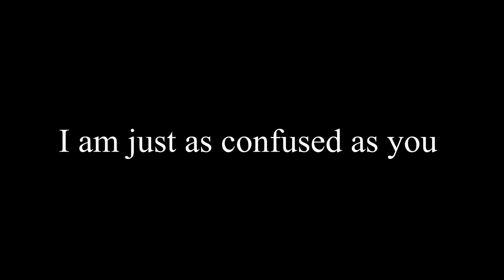Border Collie Day in the Life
There are many reasons why not to get a border collie, however this video does not display these. I was meant to film a “Letting my dog choose what I do in a day” however it ended up just being a mediocre set of clips of my chocolate border collies at the beach.

Clips used in travel montage are from Pexels: Mike, Simon Stolzenbach, Kelly Lacy, Tom Fisk, Athena. Indigo Blackwood, Anthony and Ricardo Esquivel
Dog Images are by: Brixiv, Aloïs Moubax and Josh Hild

Video 1 in assessment 2020

I Won't Waste this by Wildflowers
Did I make you wait by Staffan Carlen